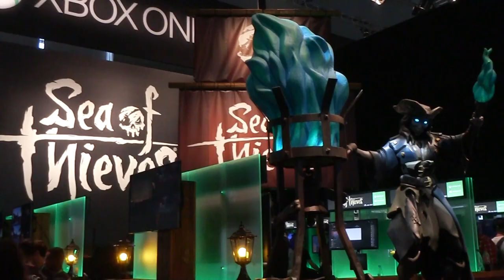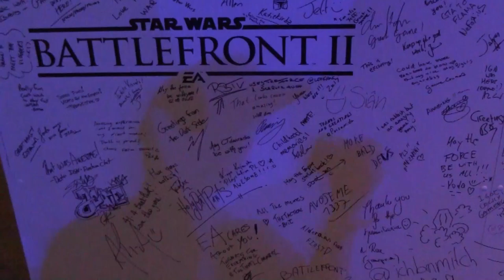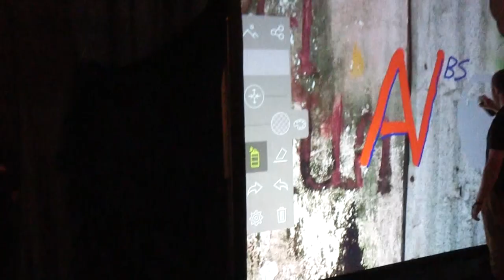Meine Gamescom 2017 mit Gastauftritten und Partys!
Auch im Jahr 2017 hat es mich wieder auf die Gamescom verschlagen und natürlich habe ich auch dieses Jahr wieder ein Video erstellt. Am Ende ist es deutlich länger geworden als eigentlich geplant, aber allein schon 3 Partys wollen ja festgehalten werden. Also schaut rein und seht was ich so in Köln getrieben habe.

- spieler_x

Die "Kaiser Ramba" werft euch in den Staub:

- davidmoreira01